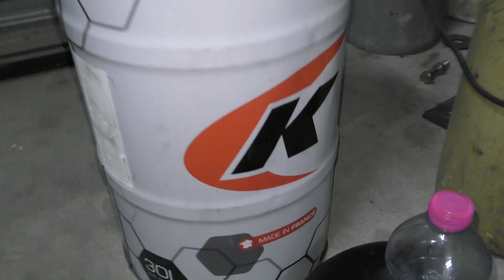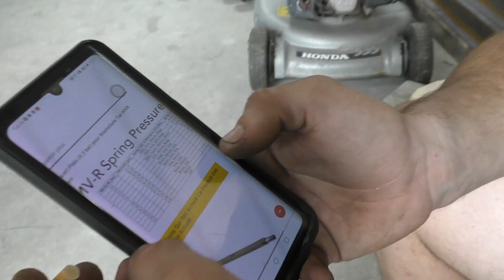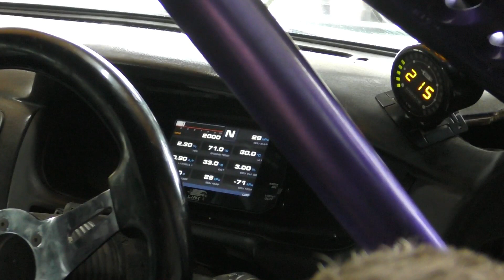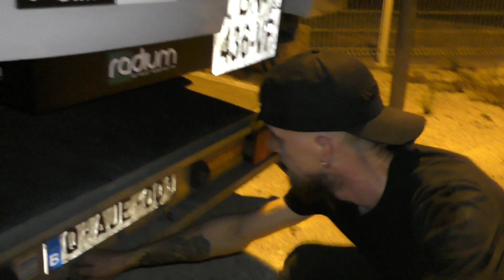ON TEST ENFIN LA S14 ET SON 1JZ ! ÇA ENVOIE SÉVÈRE !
Les amis ! L’heure est venue !

Après les petits soucis rencontrés, Mathieu de Gconcept33, nous peaufine le montage de la s14 pour pouvoir enfin tout remonter et aller la tester ! 😍

La petite géométrie à l’œil histoire de, et vraiment un pur bonheur ensuite quand vient enfin le moment de l’essayer ! 🤤

On sent qu’elle en a dans le ventre, le châssis est devenu dingue et ça se sent rien qu’au premier petit roulage ... le changement est tellement radical ! 😱

J’espère qu’elle vous fera kiffer la famille ! On se dit à bientôt ! 😁🤙

LE CODE RÉDUCTION de 10% sur TOUT LE CATALOGUE KENNOL : steffsd10